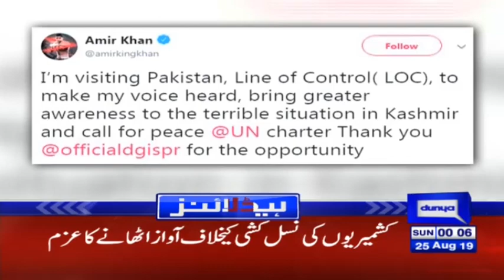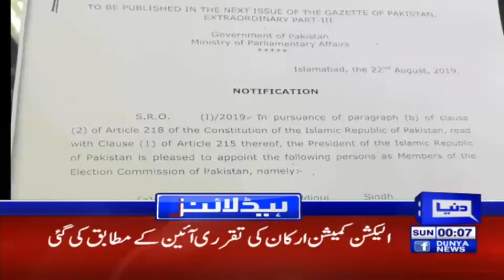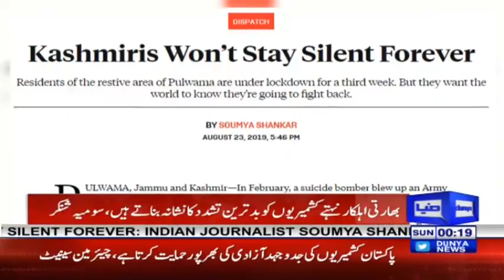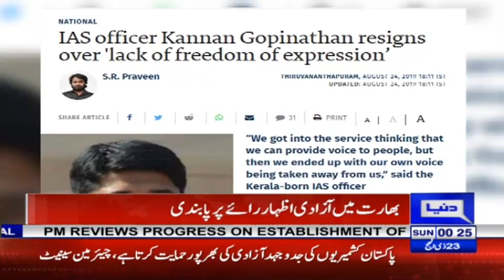Lockdown in occupied Kashmir enters 20th day | Headlines 12 AM | 25 August 2019 | Dunya News